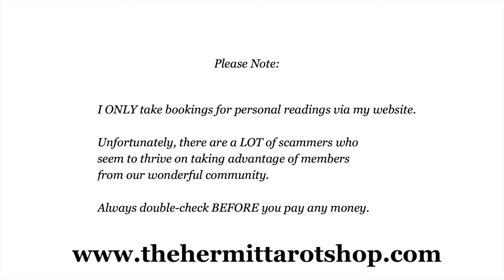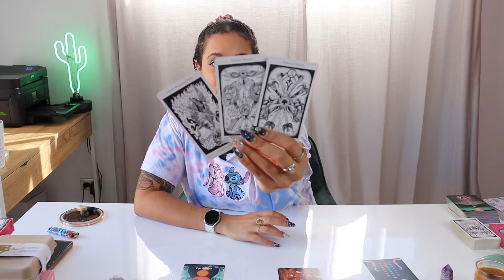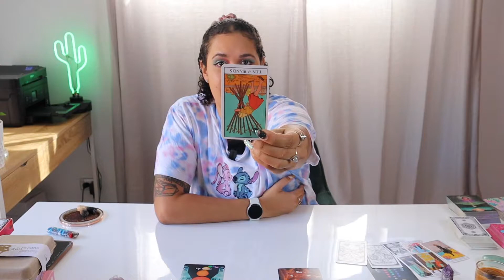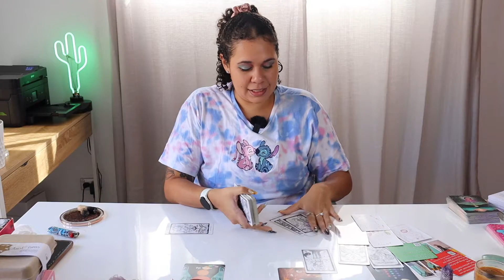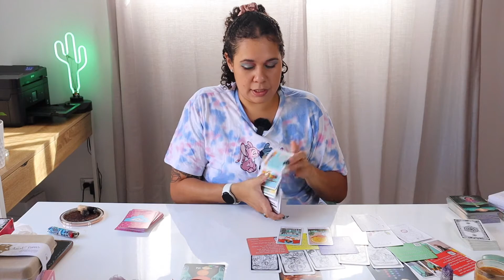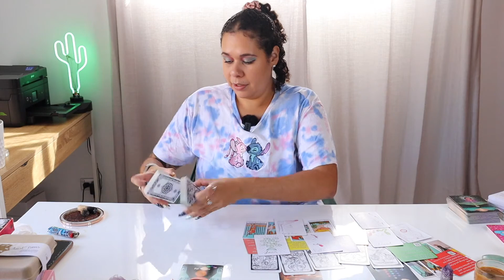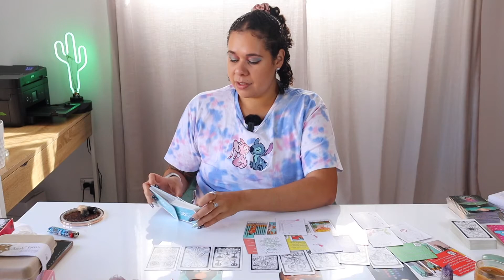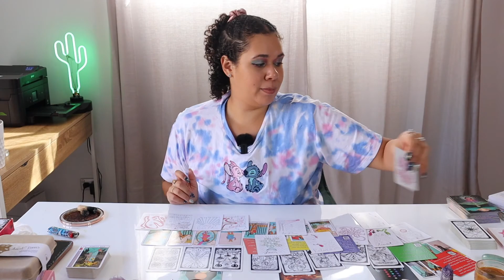ARIES ♈️ Dang, Leave Some Love Offers For The Rest Of Us! 🥵❤️‍🔥 Love Prediction Reading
🔮 WELCOME 🔮
I am The Hermit Tarot and this is my FREE zodiac tarot reading channel. In this video, we will be seeking monthly love predictions for the sign of ARIES from the middle of June until the middle of July!

CROSS-WATCHERS BEWARE: I'm a very honest reader!

🌿Decks Featured:
Hermetic Tarot Deck by Godfrey Dowson

Love + Light🌻